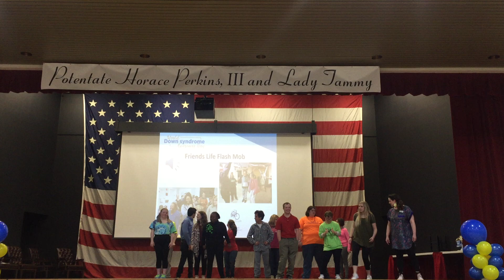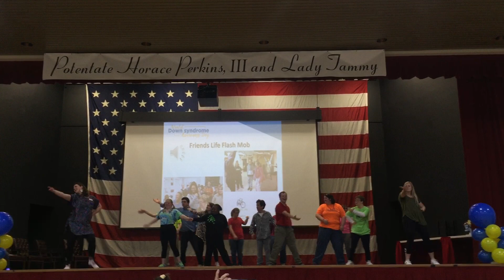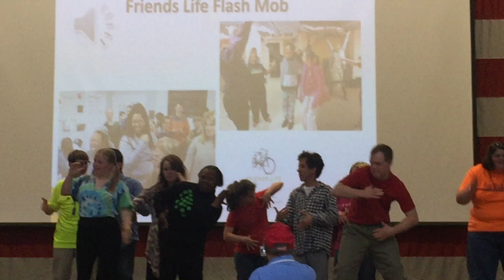Flash Mob: Down Syndrome Awareness Day 2018